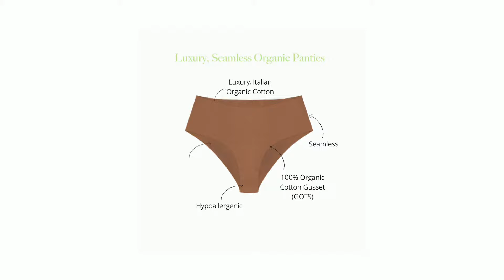Panty Promise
We pay attention to every detail when designing our panties, to bring the best product to women!

Luxury, Organic Cotton Panty Collection
 • Luxury, Italian Fabrics
 • Seamless Design
 • 100% Organic Cotton Gusset (GOTs)
 • Hypoallergenic
 • Breathable Comfort